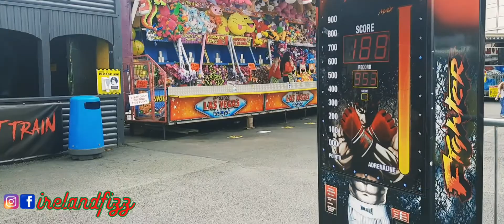Tramore Amusement Park (Waterford)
Had a great time with family 👪 ❤

Lovely place to visit with kids 🥰🥰

Background Music 🎶:

Musician: LiQWYD